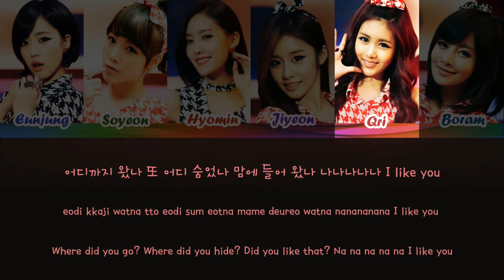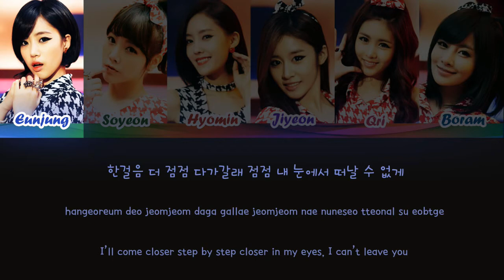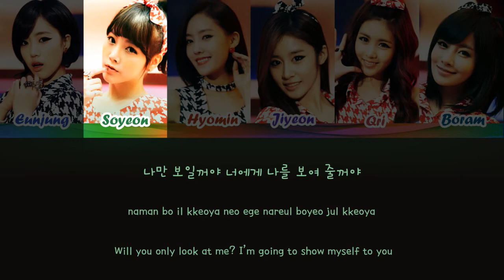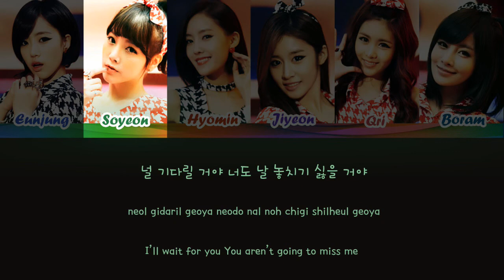T-ARA(티아라)- Roly Poly lyrics (Han/Rom/Eng)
All Rights Administered by MBK Entertainment

★Song:  Roly Poly